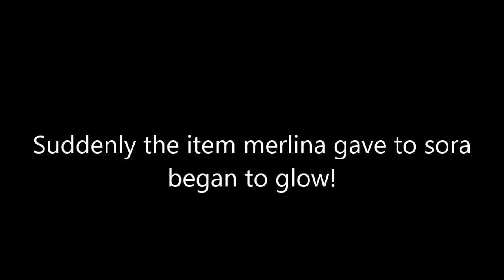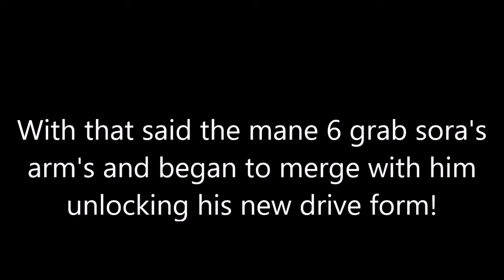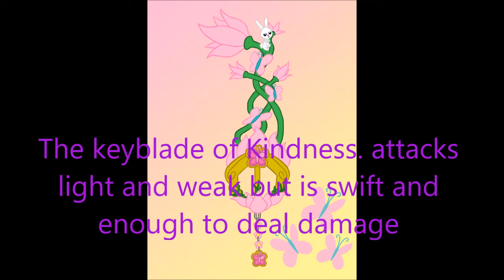Sora's Adventures of Sonic and the Black Knight part 9